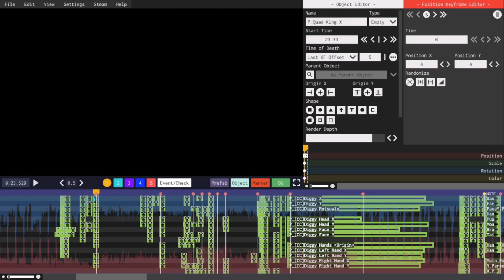garlagan - Slowing Down | WIP Test 01 (Project Arrhythmia)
A surprise birthday gift for Diggy!

Universe - Misc / NA

Level credits:
-All characters (aside from the last character) are by Diggydog.

Q - What game is this? Is it JSaB?
A - No, this game is NOT JSaB, nor is it a clone. The game 'Project Arrhythmia' started development way before JSaB and the two studios (Berzerk and Vitamin Games) are fine with each other's games.

Game: Project Arrhythmia - A rhythm game with a pretty cool community, an editor, and an upcoming story mode (the game is NOT for kids, as the story mode will feature mature themes such as swearing / cursing, sicknesses / death and deep lore that would be confusing to a child. Plus, my series does feature some uncomfortable deaths and themes as well.)